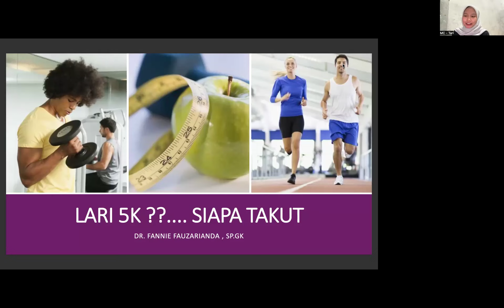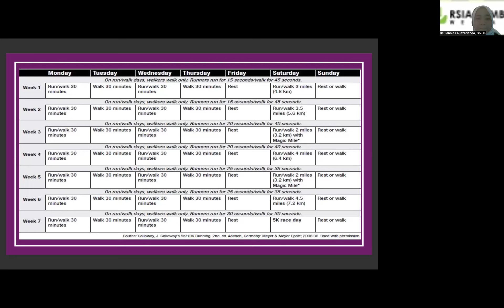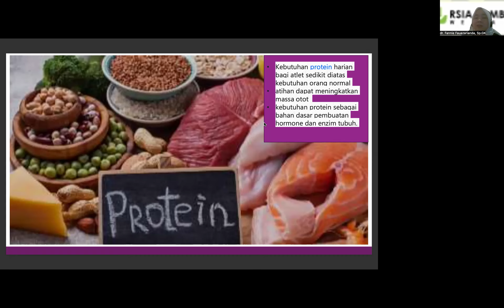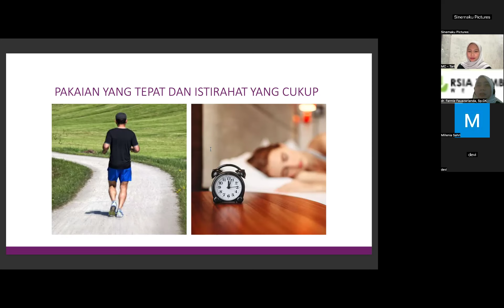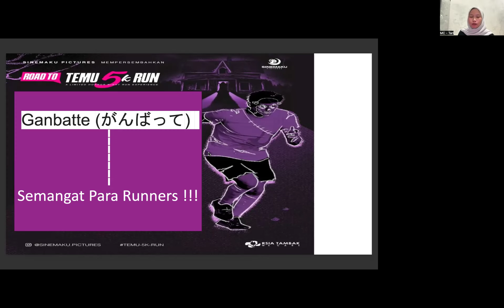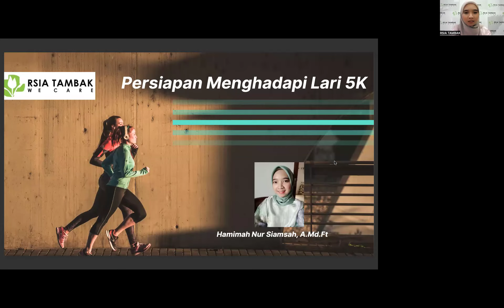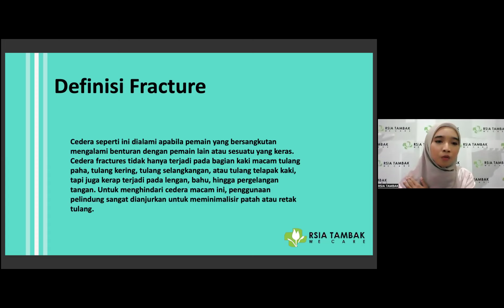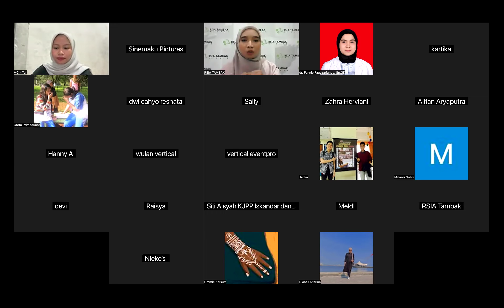ROAD TO TEMU-5K-RUN: WEBINAR KESEHATAN!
Yang telah diadakan pada tanggal 26 April 2024 lalu, dihadiri oleh dua pembicara ahli dalam bidangnya: dr. Fannie Fauzarianda, Sp.GK, dan fisioterapis, Hamimah Nur Siamsah, A.Md.Ft.

Tonton webinar ini untuk mendapatkan pengetahuan tentang kesehatan, khususnya bagi para pelari TEMU-5K-RUN; Lari 5K bertema horor yang diadaptasi dari film Temurun. Fun run yang tidak hanya menguji kecepatan dan ketahanan fisik, tapi juga daya tahan mental dalam menghadapi petualangan yang mencekam.

Pembicara memberikan edukasi tentang pentingnya memiliki pola hidup sehat, mulai dari pola makan yang benar hingga pentingnya olahraga secara teratur. Webinar ini sangat penting untuk mempersiapkan Anda secara fisik dan mental menghadapi tantangan lari yang menantang.

Dan jangan lupa, jadwalkan diri Anda untuk mengikuti event lari TEMURUN di Jakarta, 11 Mei 2024 di Gelora Bung Karno, serta di Bali, 18 Mei 2024 di Pantai Mertasari Sanur.
Ayo, persiapkan diri Anda dengan pengetahuan yang kami bagikan dalam webinar ini untuk meraih waktu terbaik Anda dalam event lari TEMURUN!